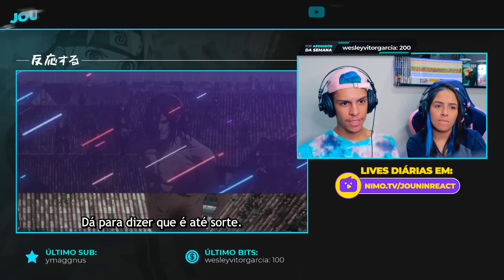(Bertholdt Entrou em Cena 😳) | ATTACK ON TITAN 3x15 (EP 52) (DUBLADO) 🇧🇷 | [React em Casal] 🔥